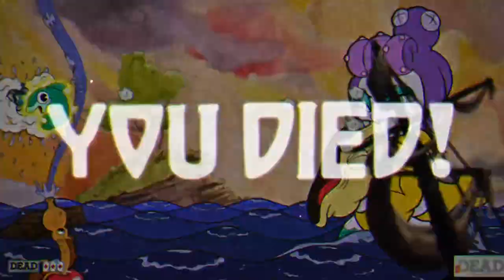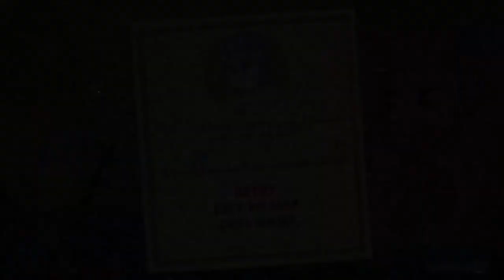Do you feel it? doesn't it tickle!!!| Cuphead #14